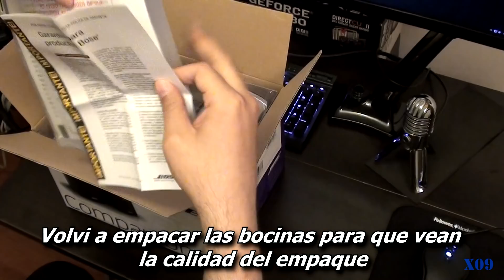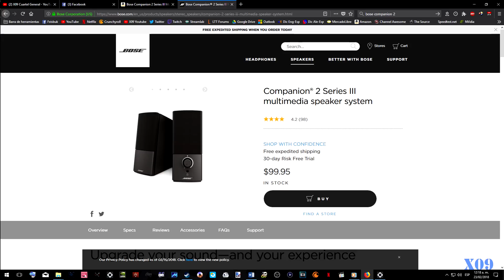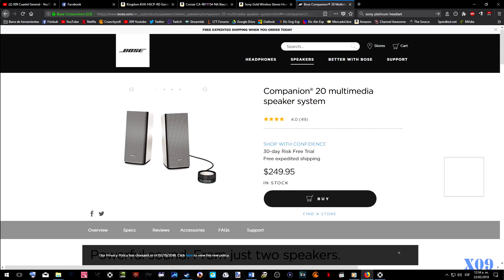Mejora tu Sonido en juegos retro y modernos por un precio accesible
Los videojuegos son una experiencia audio-visual, con enfasis en el audio les traigo esta recomendacion para que mejoren su experiencia con audio de alta calidad